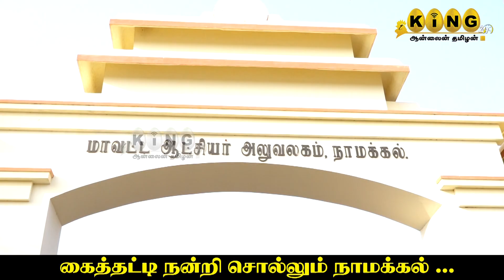கைத்தட்டி நன்றி சொல்லும் நாமக்கல்... I KING24X7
கைத்தடி நன்றி சொல்லும் நாமக்கல்... I KING24X7